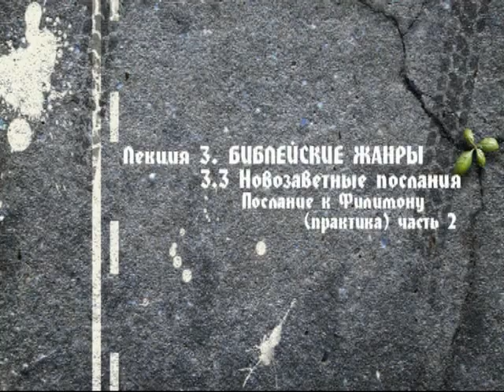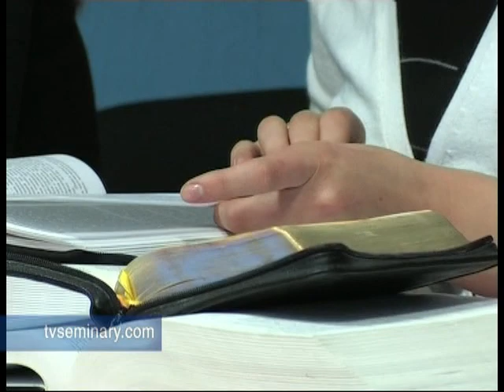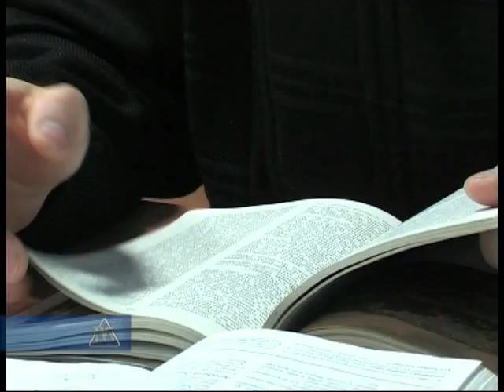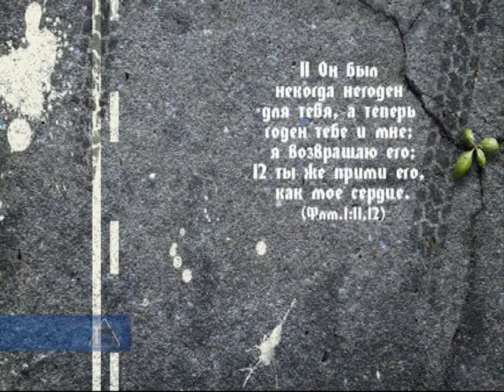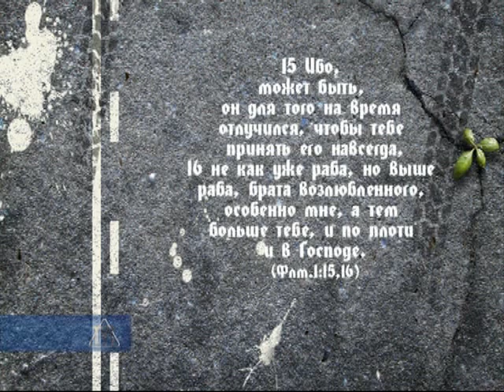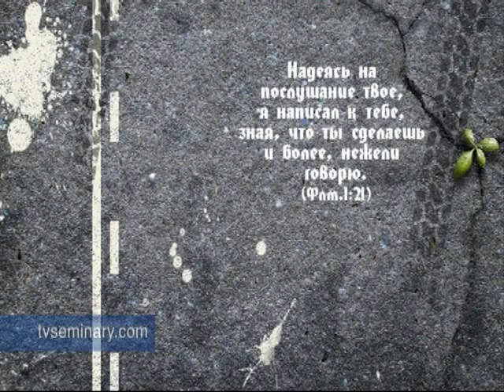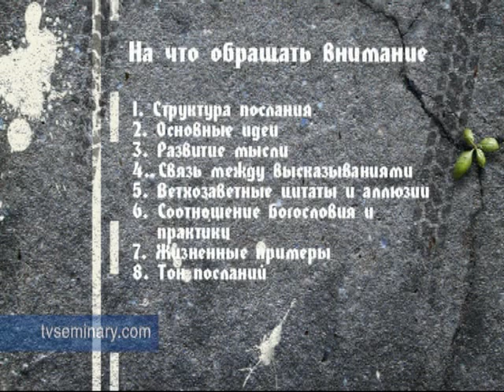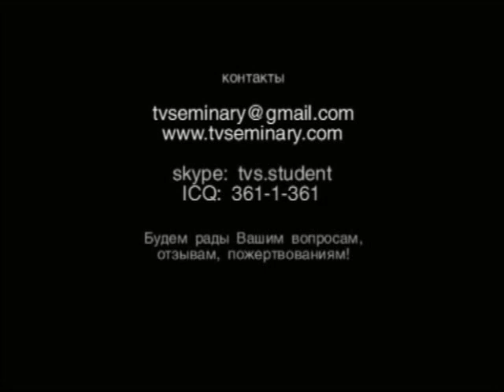L3 BS203 bibleiskie janry 3 3 novozavetnye poslaniya poslanie k filimonu praktika chast'2